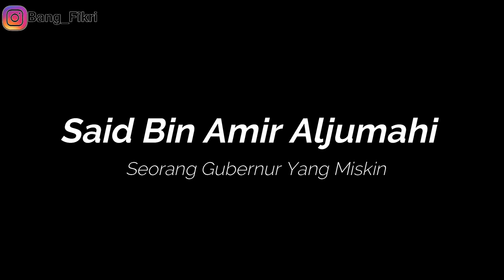Said bin amir aljumahi- Gubernur yang miskin- Kisah Inspiratif tokoh muslim dari masa khalifah umar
kali ini mang Dayat mencoba untuk membuat segmen baru yang mengulas mengenai sejarah islam dan juga toko inspiratif muslim yang harapannya selain menayangkan sejarah dan budaya palembang sumatera selatan kita juga mengenal sejarah islam agar lebih berkah dan menjadi inspirasi teladan dalam kehidupan sehari-hari

di video perdana ini mang dayat akan berbincang dengan Alhabib Ali Karror Alhaddad nebgenai seseorang tokoh muslim yang menjadi gubernur di kota hims, beliau adalah said bin umar aljumahi, dikissahkan said bin umar aljumahi ini adalah gubernur pada masa khalifah umar bin khattab yang merupakan gubernur dengan kesederhanaannya, bahkan bisa dikatakan gubernur yang miskin

seperti apa cerita dari said bin Amir Aljumhi ini, onton video mang dayat sampai habis

Mang dayat Episode tokoh muslim bagian 1